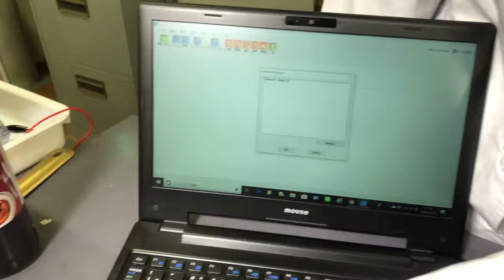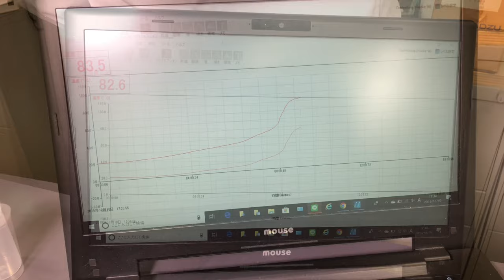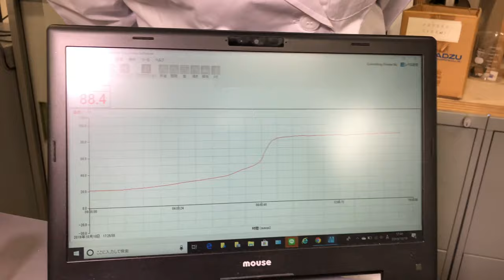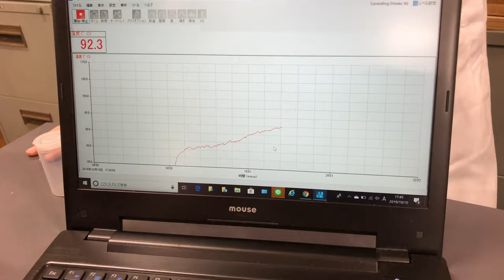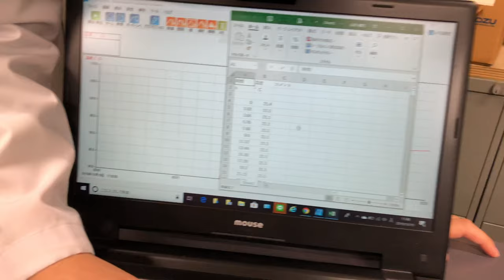赤ワイン蒸留＿学生実験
蒸留段階での温度変化のデータを得る：データロガー(ナリカイージセンス)を用いて…学生実験のひとコマ　詳細
◇Yahoo!映像トピックス『美しすぎる化学』監修しています　→